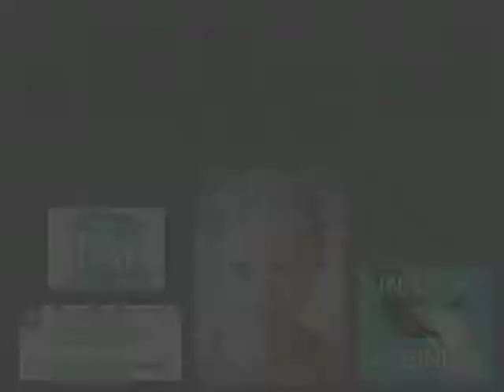UNESCO - Unite For People With Albinism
Tanzania ni Nchi ya Amani na Upendo kwa nini kaka na dada zetu mwenye Uwalbino wanauwawa bila sababu?
UNESCO